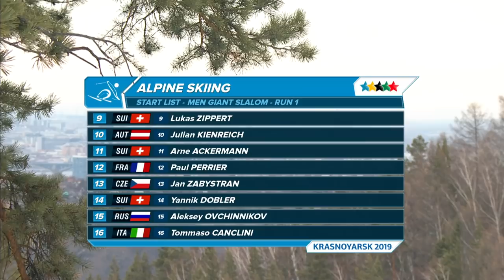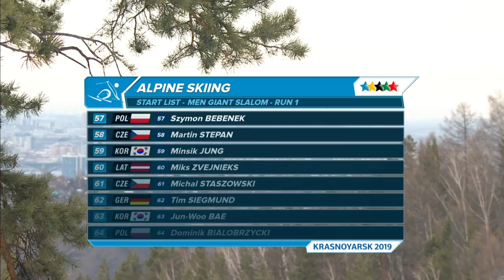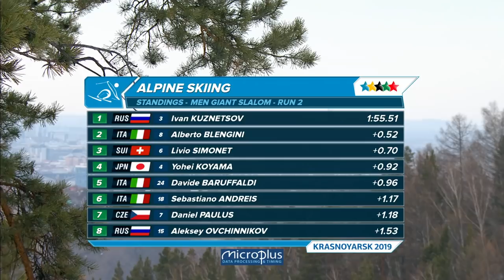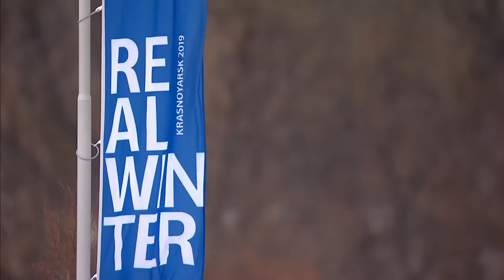Highlights day 7 I Alpine skiing Giant Slalom Men | Winter Universiade 2019